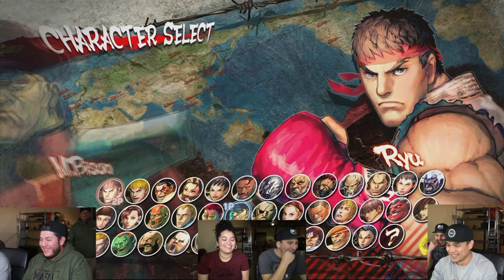Some after hours shenanigans who's down to play next?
Today on Primal Gaming! lol, so after hours gaming has been a lot of fun. We are playing Street Fighter today and we want to play even more if you're willing to watch!. Please let us know below if you want more gaming content!

176 LED light panel

Hard Drive

Battery Extender Grip

SD Card

1100 S Grove Ave
Suite E-2